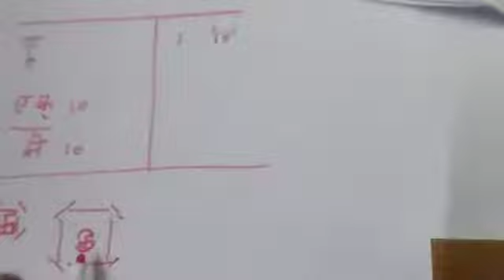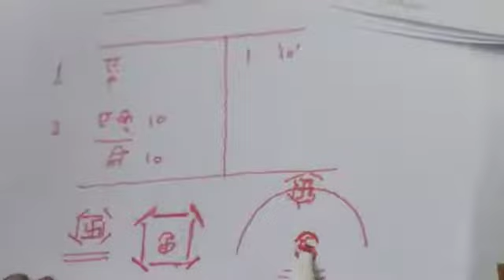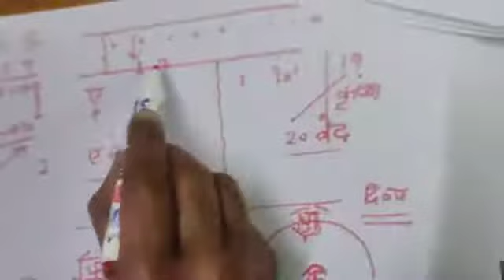Bharti Krshna Tirtha Vedic mathematics lecture series 2022 Lesson -02 Sutras text translation part-2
Bharti Krshna Tirtha Vedic mathematics lecture series 2022
Lesson -02 Sutras text translation part-2

Ganita Sutras text is in Devnagri varanmala which accepts transcendental code values for its letters. Parallel to these values is the Sathapatya (geometric formats). As such, Ganita Sutras text is to be translated in transcendental code values as well as Sathapatya.